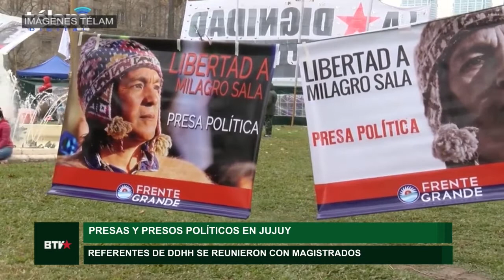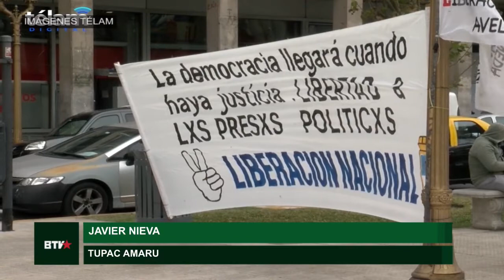Jujuy: siguen los pedidos de libertad para las y los presos políticos sin condena firme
La Delegación por la Libertad de Milagro Sala y las y los presos políticos se reunió en Jujuy con  magistrados del Tribunal Superior de Justicia. Allí remarcaron la necesidad de revisión del accionar de la justicia provincial en relación al incumplimiento de la Ley de Ejecución de la Pena y otras irregularidades procesales, que afectan a cinco mujeres de la Tupac Amaru que cumplieron dos tercios de condena. Con prisión domiciliaria, Javier Nieva, integrante de esta organización social, dialogó desde Alto Comedero con Barricada TV sobre la situación de los presos políticos en Jujuy.

Tanto la dirigente social Milagro Sala como Javier Nieva se encuentran detenidos desde 2016, y luego de una ardua lucha del campo popular lograron conseguir la prisión domiciliaria. Así pasaron diversas campañas en cada aniversario durante el macrismo para denunciar la arbitrariedad de estas detenciones. Y a casi dos años del Frente de Todos en el gobierno, pasaron la campaña "Navidad sin presos políticos" y durante el último invierno se armaron 2000 carpas en Plaza de Mayo por los 2000 días (ahora casi 2100) de Sala presa. "Pensábamos recuperar la libertad con un gobierno popular", aseveró Nieva, quien aún no tiene condena firme, acusado de "defraudación a la administración pública, asociación ilícita y extorsión".

Ante tal escenario, distintos Comités de varios puntos del país viajaron a Jujuy  no sólo para reunirse con los magistrados locales, sino también para visitar a los presos y presas. También remarcaron el lawfare en la provincia gobernada por el radical Gerardo Morales y su ensañamiento con las y los referentes de la Tupac Amaru. Las causas tienen incluso  imputados  por falso testimonio, prueba de la intencionalidad de disciplinar la lucha popular a toda costa. "No somos culpables de lo que se nos acusa, sino de tocarle los negocios a los que más tenían", expresó Nieva.

"Las organizaciones sociales somos producto de los malos gobiernos, no existimos porque sí", afirmó el militante de la Tupac Amaru, remontándose a los inicios de su organización, pos crisis de 2001.  Hoy por hoy, desde la cúpula del Frente de Todos se han utilizado eufemismos como "detenidos arbitrariamente" para referirse a los presos políticos, procurando no chocar ni con Morales ni con el ideario que vincula corrupción con los movimientos populares desde el sentido común. "La política nos encarceló, que la política nos libere", sentenció Nieva.